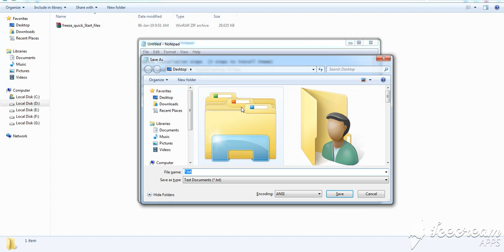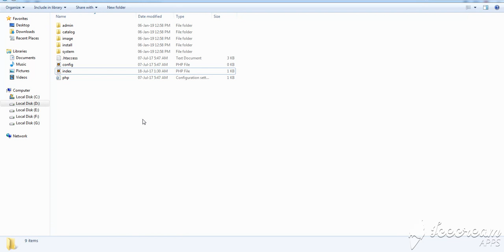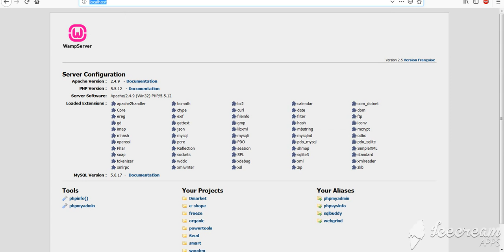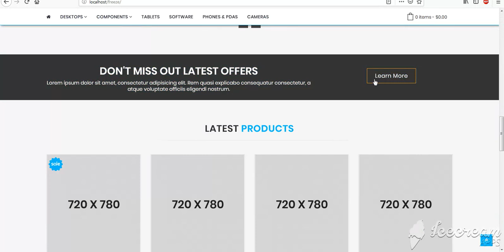freeze opencart 3 installation